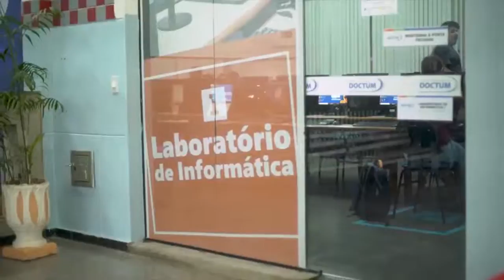Rede de Ensino Doctum é destaque em avaliação do MEC